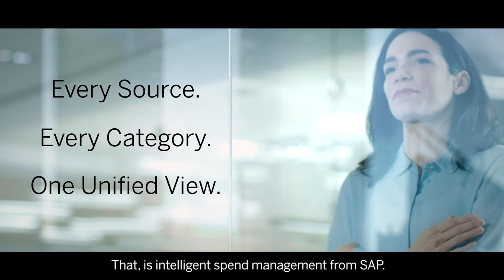SAP Ariba + SAP Concur at 600Minutes CFO 2020, Switzerland (Spotlight)